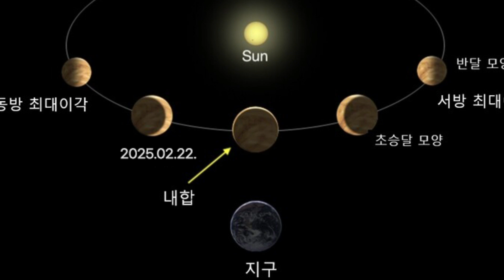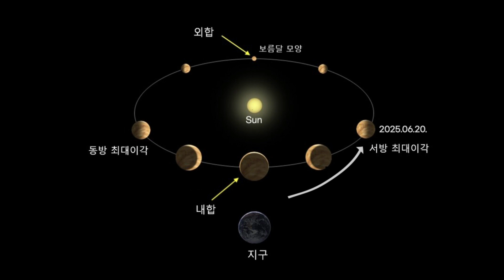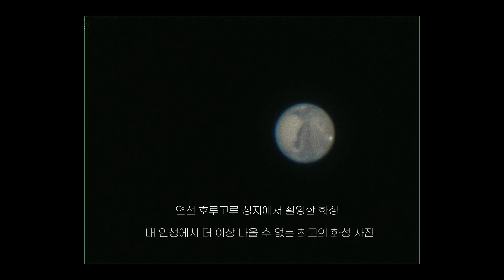이제 금성은 언제 볼 수 있나요? 직접 촬영한 금성의 모습으로 금성의 관측 가능한 시기를 알아내는 법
천체사진가가 별을 촬영하지 않는 이유
우리는 쌍성을 제대로 알기는 하는 걸까?
천체망원경 사용을 위한 컴퓨터와의 연결 방법
달 목성 금성 일렬 정렬 순간 촬영
입문자를 위한 천체사진촬영법 책 소개 영싱
슈미트 카세그레인식 천체망원경 사용법
충일 때 화성을 촬영한 영상
영상 후반부에 레지스탁스 사용법 안내가 있음
아파트 옥상에서 촬영한 금성과 목성의 모습

여러분은 지금부터 당분간은 금성(Vemus)의 모습을 볼 수가 없습니다. 금성이 얼굴을 가리고 숨어 들어가는 내합(Opposition) 부근을 지나가고 있기 때문입니다.

천체망원경, 소형망원경, 목성, 토성, 질량구하기, 토성의 고리, 은하, 성단, 성운 관측하기, 천체사진촬영법, 행성관측법